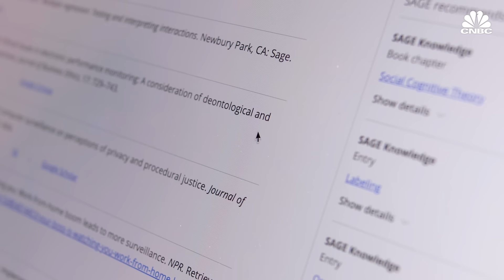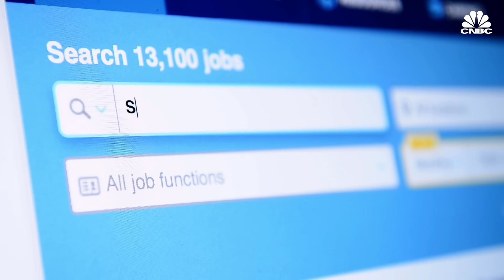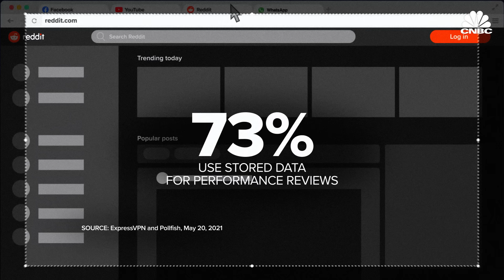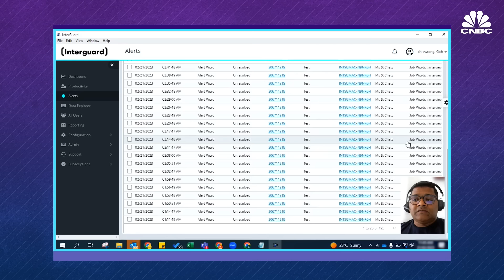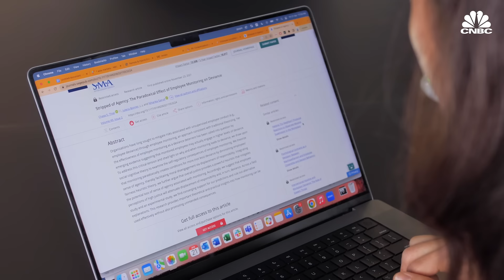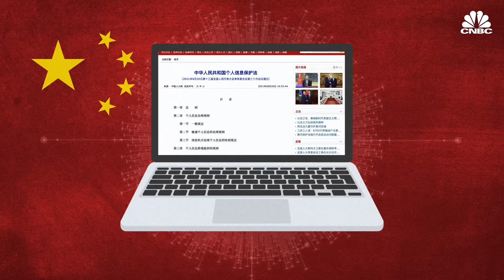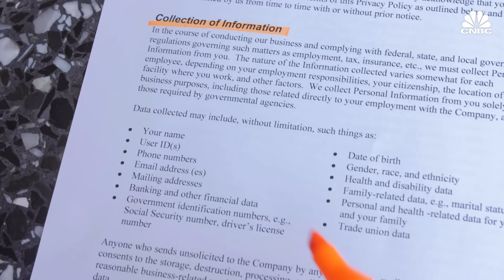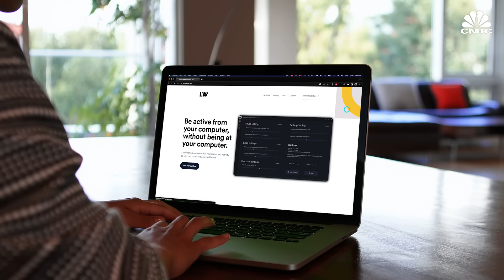Watching YouTube at work? Your manager may know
Does your manager know that you are watching this video now?

Micromanagers have long existed in workplaces. But as companies grapple with rising costs and shrinking budgets, some employers want to be sure their employees are as productive as possible.

And sometimes, they do so with the help of monitoring software.

While employee monitoring software can see everything on one’s desktop in real-time — keystrokes, browsing activity, emails, and chat apps — some may be taking surveillance to the extreme.

In China, for example, such intrusive behaviors include installing cameras in toilets, using artificial intelligence tools to flag employees looking for new jobs, and emotion-recognition systems that can assess how “happy” workers are in the office.

What are the implications if employee surveillance becomes the new norm?

Watch the video above to learn why surveillance may backfire on companies, whether existing laws are enough to protect workers’ privacy – and how one young employee is fighting back.